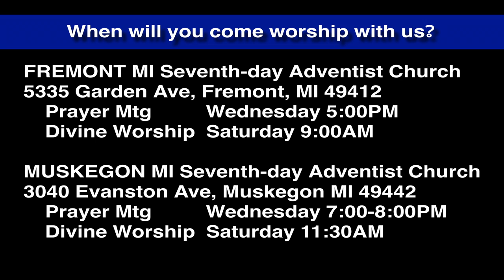Luke 6:20 Blessed are you Poor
In Luke Jesus offers four blessings and four woes. In today's devotional thought we consider the first blessing in the series, blessed are you poor.